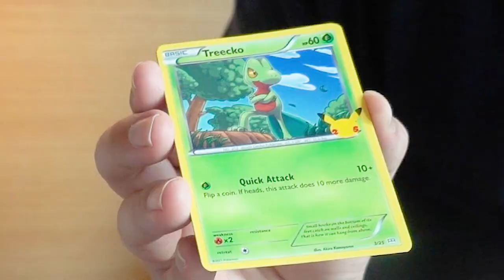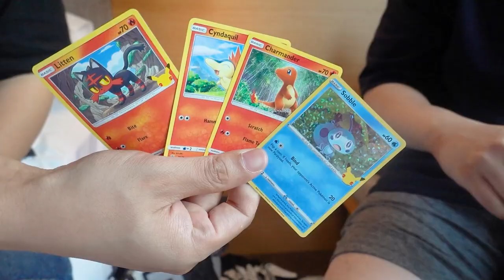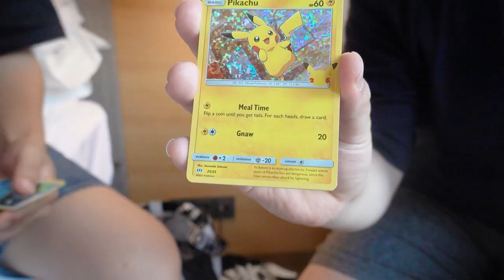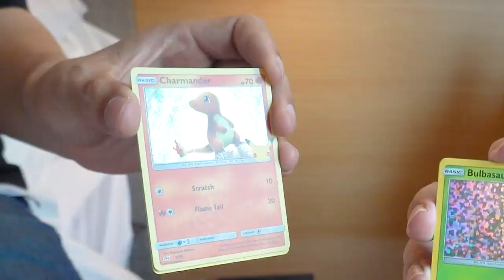한정판 초희귀 피카츄를 찾아라!! 햄버거 VS 햄버거젤리 승자는 누구..? [ 포켓몬카드 - 맥도날드 25주년 프로모팩 ] l 휴지(HueZ)